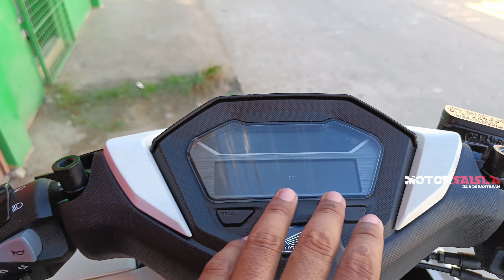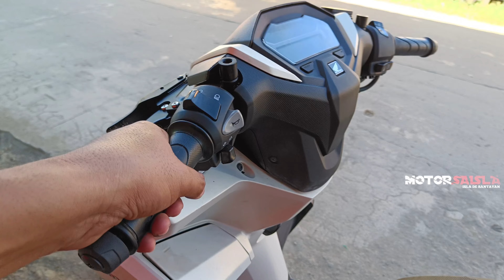HONDA CLICK 160 2023 MODEL - MAY ABS VERSION NA?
Honda Click 160 2023 model , SPECS , full review